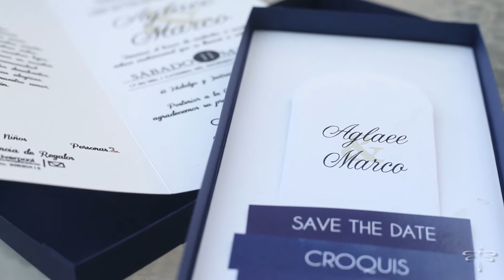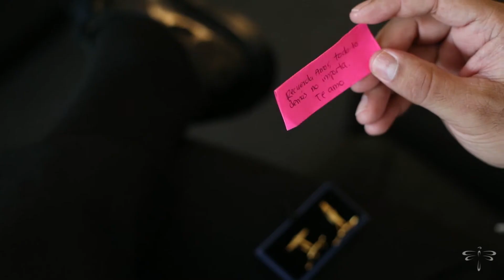Aglaee & Marco Wedding Highlights